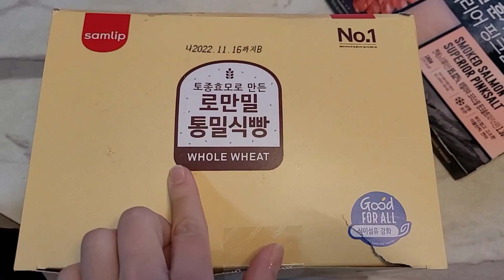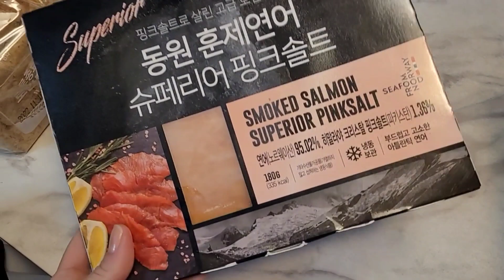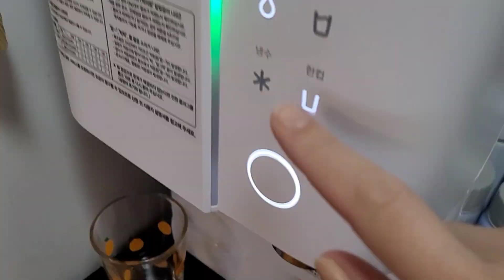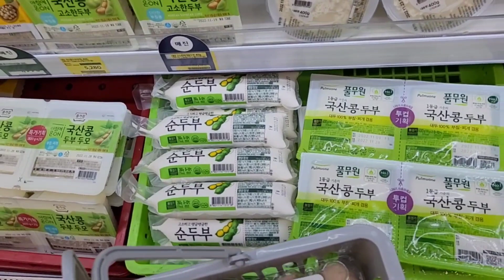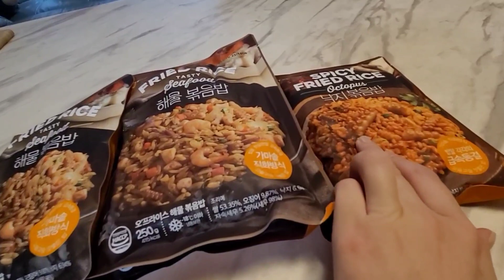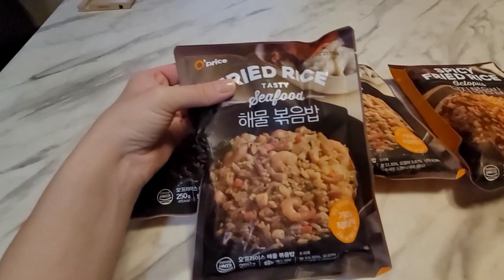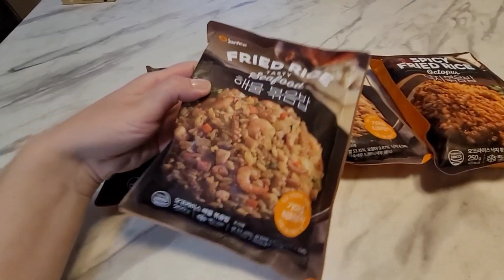Един ден с мен / Съботен влог